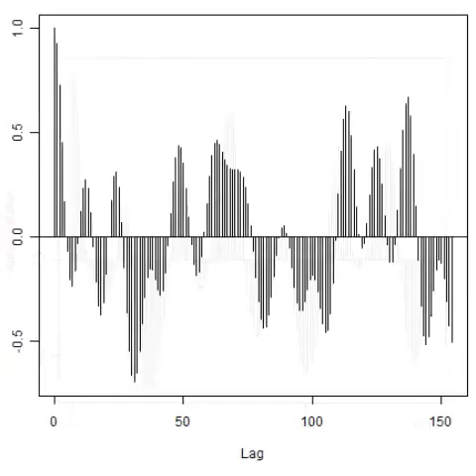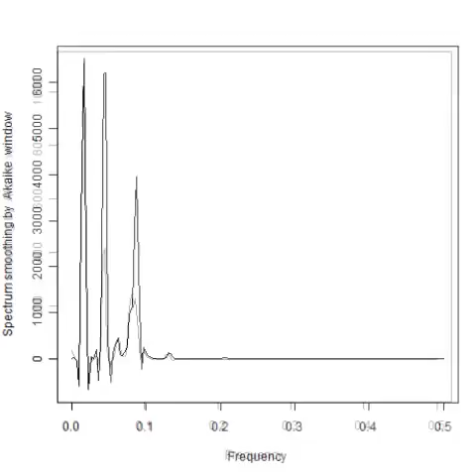スライドショー 超音波の音圧測定 Measurement of ultrasonic